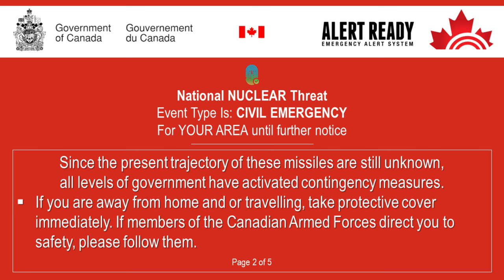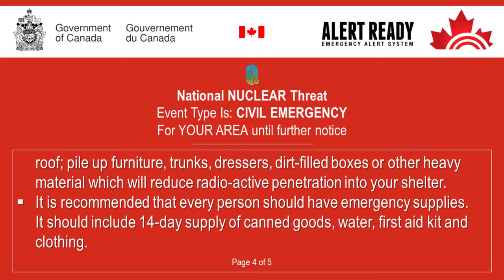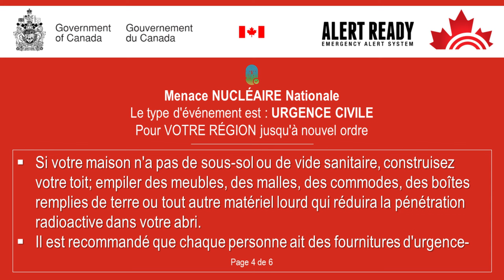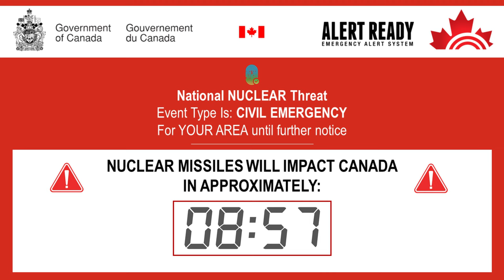Canada Nuclear Alert Ready Simulation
🇨🇦 Canada's national warning system, "Alert Ready," broadcasts via television, radio, and wireless devices across the country. This is a "fictional" simulation of Canada's Alert Ready system in the event of a Russian nuclear strike. Considering the current situation in Eastern Europe involving a nuclear power, this is what Canadians might see and hear if World War 3 broke out.

⚠️ This is a work of fiction. Names, events and incidents are the products of the author's imagination. Any resemblance to actual persons, living or dead, or actual events is purely coincidental.